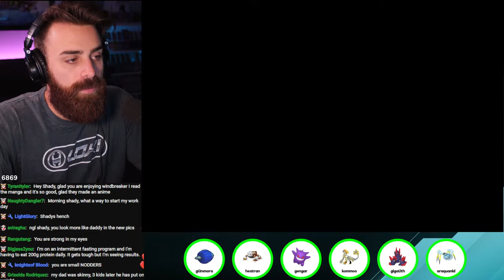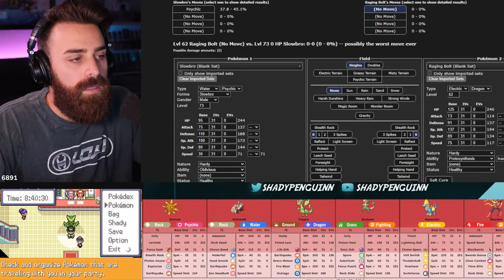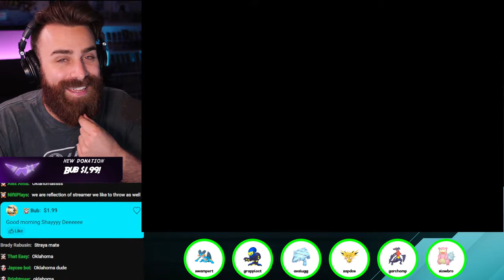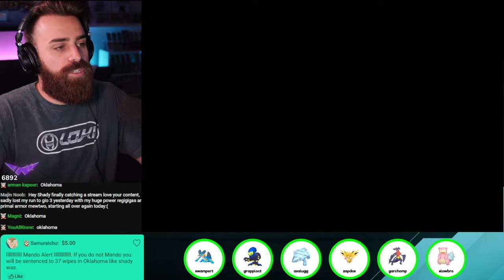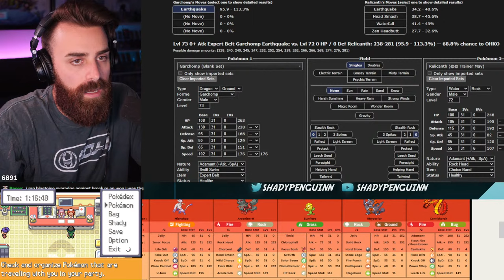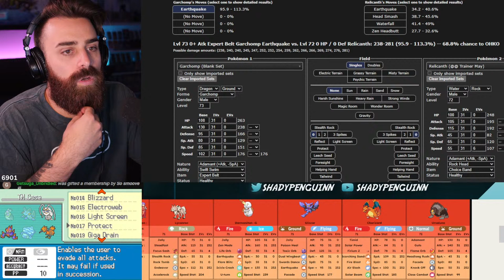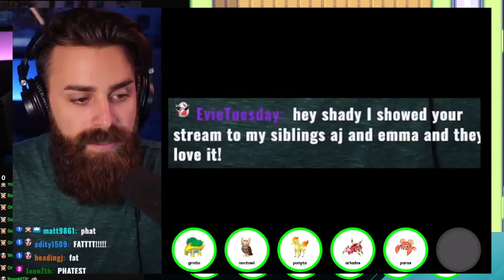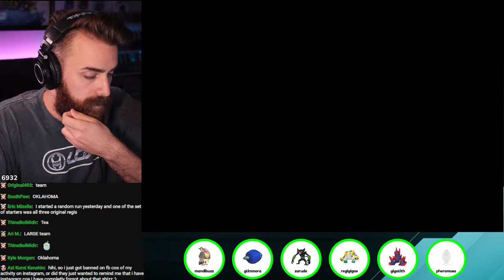Cinnabar and BEYOND! RADICAL RED 4.1 NUZLOCKE RUN!! MORE ABILITIES THAN EVER!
A heafty defeat to a meme battle has sent us back to the start of a new Journey in Pokemon Radical Red 4.1. No more games. We win. No dex nav. Just talent.